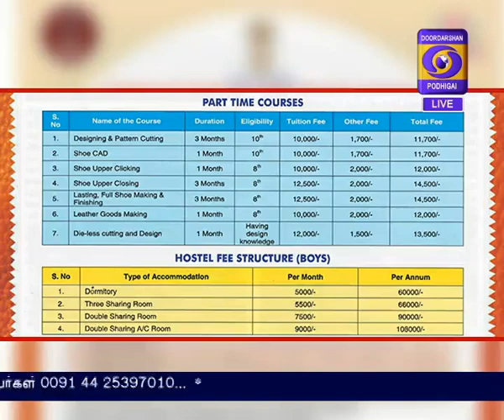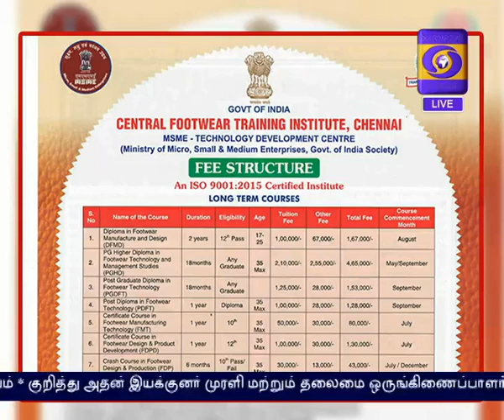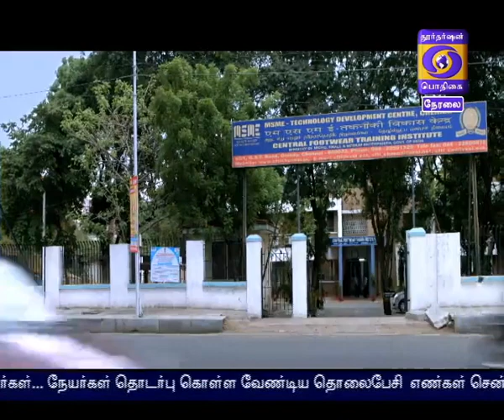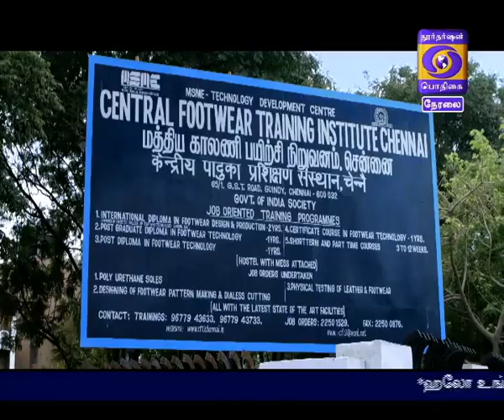HELLO UNGALUDAN 26 -07 -2017